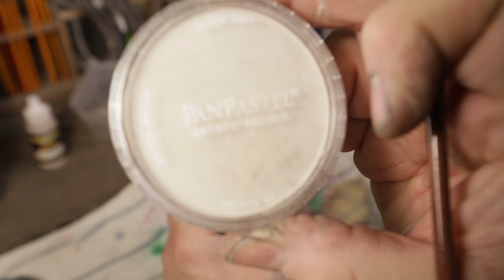1/4 Aqua Man WIP #2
Part 2 of the 1/4 Custom Aquaman bild.  This is a long one and cove all the painting of Aquaman.